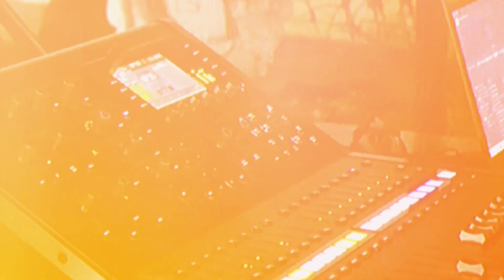Gregorio Uribe en Mompox (En vivo)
Resumen del concierto de Gregorio Uribe en Mompox, Bolívar como parte del lanzamiento de el álbum "Hombre Absurdo".